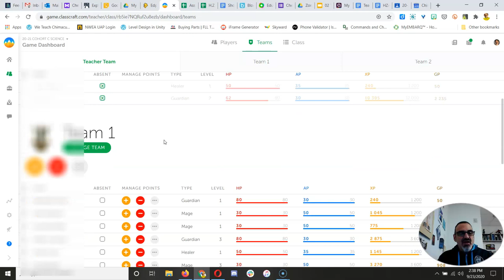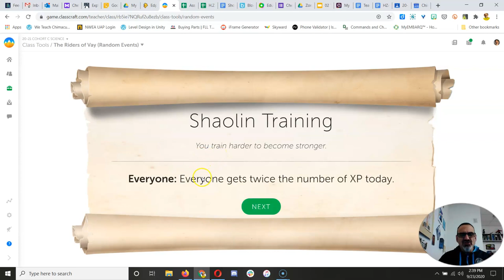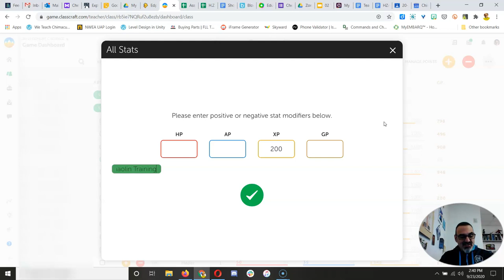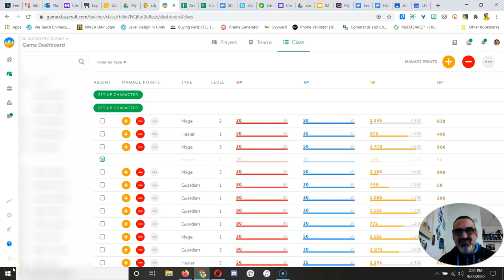Cohort C Random Events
Starting Classcraft Random Events from the Riders of Vay for our remote-only Cohort of students, Cohort C! This is an amazingly fun feature of Classcraft beloved by all. You just really never know what you're going to get!